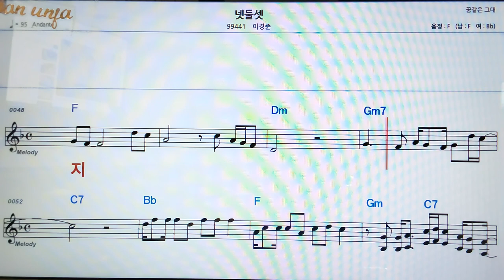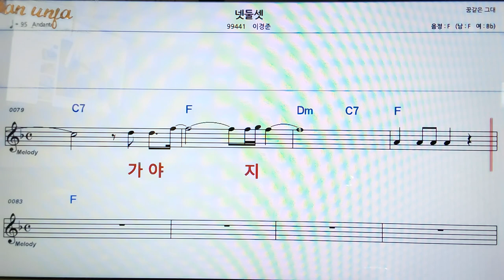넷둘셋/이경준👍악보, 코드,가사,Karaoke*가라오케 반주